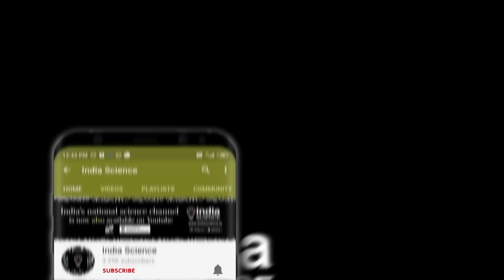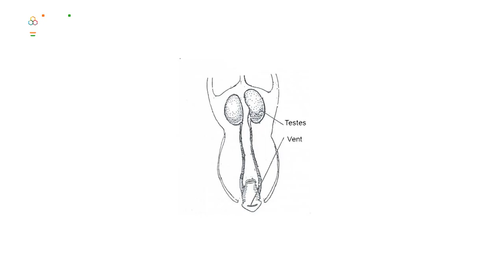A Bird Which is Both Male and Female